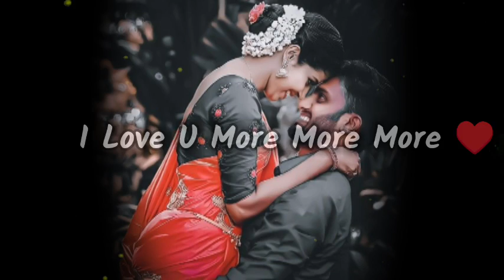Happy Vat savitri Puja My Dear Wife 🌹Vat savitri status 2024 | Brat Savitri | वट सावित्री dear wife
Happy Vat savitri Puja My Dear Wife 🌹Vat savitri status  2023 | Brat Savitri | वट सावित्री dear wife

Topic Cover :-

vat savitri status
vat savitri status 2023
vat savitri whatsapp status
vat savitri puja
vat savitri
vat savitri song status
vat savitri vrat status video 2023
vat savitri vrat 2023 whtsapp status date
vat savitri vrat 2023 date time
vat savitri vrat me kya khana chahiye
bargad amavas pooja vidhi
vat savitri vrat katha
vat savitri vrat vidhi
sabitribrata sabitri brata
sabitri brata katha
sabitri brata puja bidhi
sabitri brata puja vidhi
savitri brata puja vidhi
Savitri Brata
Sabitri brata katha
savitri brata katha
Sabitri puja vidhi
savitri puja vidhi
savitri brata puja in odia
Sabitri Brata katha in Odia
ghare kemiti sabitri brata puaja karanti
Savitri brata puja at Home
vat savitri,vat Savitri 2023
vat savitri vrat kaise kare
vat savitri puja 2023
vat savitri vrat puja
Vat Savitri Vrat
Date 2023
वट सावित्री व्रत कब है Vat Savitri Puja 2023
Bargad Puja 2023 In this video we will tell you about vat savitri vrat 2023 date time shubh muhurat in hindi vat savitri ke din  kab kare puja  mayvat savitri vrat
date time vat savitri vrat right worship date time 2023
when in vat savitri vrat 2023
which god worship on vat savitri fast jyesthamavasya how to celebrate vat savitri vrat 2023 story of vat savitri vrat importance of vat puja banyan tree worship on vat savitri fast 2023
when is vat savitri vrat 2023 savitri satywan vrat katha jyesth amavasya kab hai 2023
june amavasya kab hai 2023jyeshth amavasya vat savitri vrt 2023jyestha amavasya date time 2022vat savitri kahani vat savitri puja samagri solar eclipse on vat savitri vat savitri puja during suryagrahan | वट vats bargadpuja vatsavitri vatsavitrivrat vat_savitri_20223 vat savitri #30